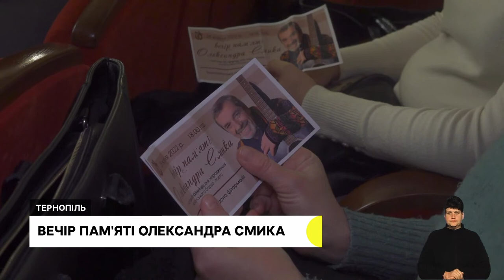Кулінарний десант, вишкіл для студентів, харківські художники малюють Бережани | 28.10.2022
Пів мільйона вареників для захисників. Люди з різних міст і різних професій об'єдналися, щоб волонтерити на кухні

Вчили стріляти та розповіли про вибухонебезпечні предмети. Волонтери українського козацтва провели вишкіл для студентів.

Перше, що попросили – пензлі. Малювали на дошках ламінату та в дитячих альбомах. Харківські художники відкрили виставку в Бережанах.